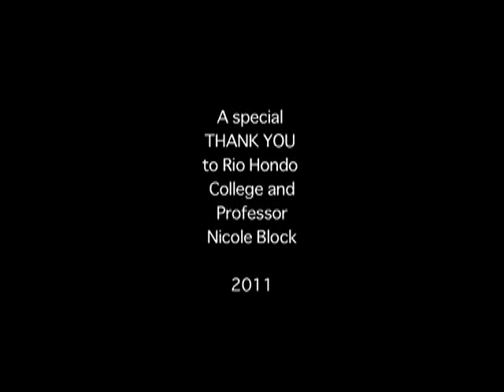Beautiful Reflections by Jessica Estrada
RIo Hondo College TV 135 Fall 2011 340pm